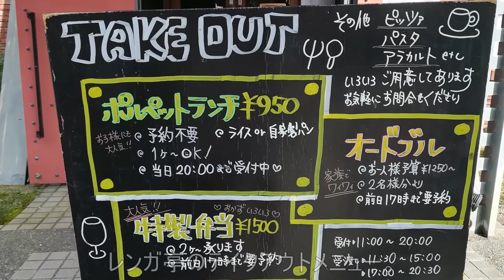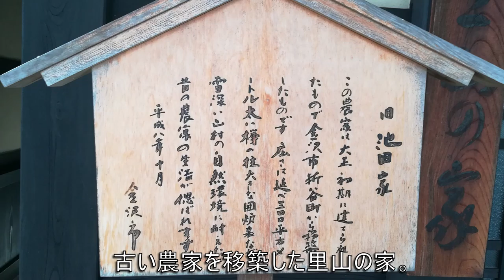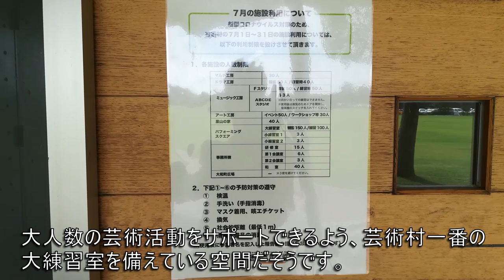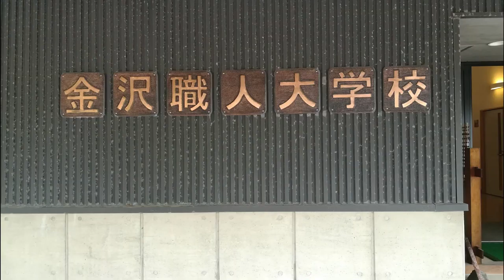金沢 Kanazawa 市民芸術村 演劇や音楽 美術 などの 芸術活動 のための 施設 見学 2020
金沢市民芸術村 見学してきました。
使用目的：金沢市民芸術村は、演劇や音楽、美術などの芸術活動のための施設です。
芸術活動以外の内容や営利を目的とする内容ではご利用いただけません。
使用時間：
・平日、土曜日曜とも、「全日24時間」使用できます。ただし、作業停電、保守点検
　および工事等のために使用できない場合があります。
・未成年の使用は、16歳未満18:00まで、16歳以上18歳未満および高校生22:00まで、保護者同伴
　の場合は23:00までとさせていただきます。
・マルチ、ドラマ、アートの各工房、里山の家、事務所棟の使用は「深夜・午前・夜間」
　の4区分を使用単位とします。
・ミュージック工房、パフォーミングスクエアは時間単位で使用することができます。
・使用時間は、準備・後片付けなど全ての時間を含みます。
上記はパンフレットより一部抜粋
2020年7月8日 水曜日 天気曇り 気温26℃